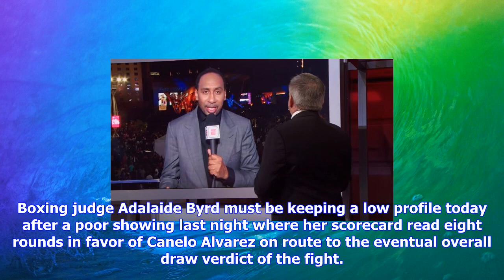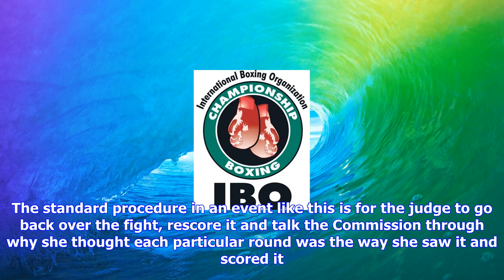Breaking News | Boxing judge adalaide byrd slammed by stephen a. smith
Boxing judge adalaide byrd slammed by stephen a. smith

Boxing judge Adalaide Byrd must be keeping a low profile today after a poor showing last night where...